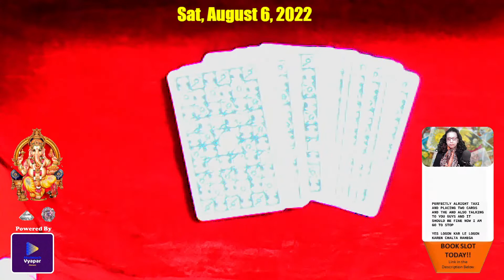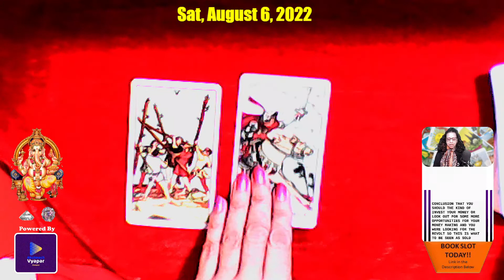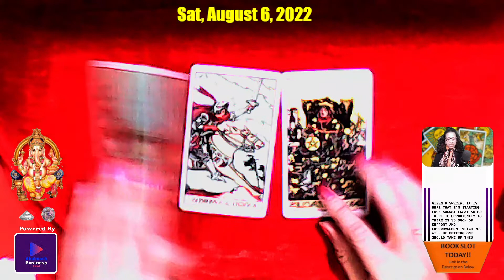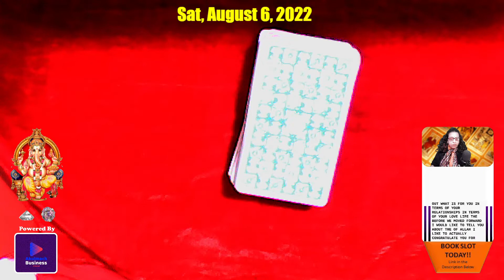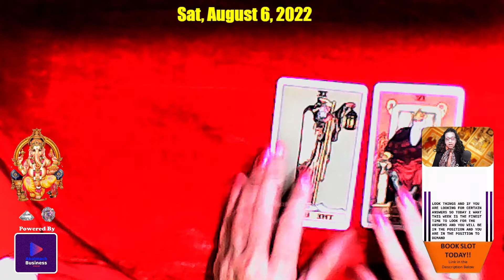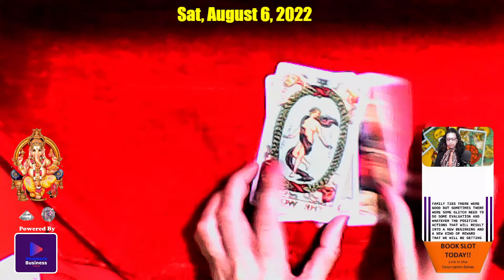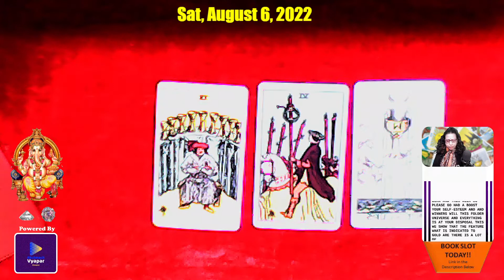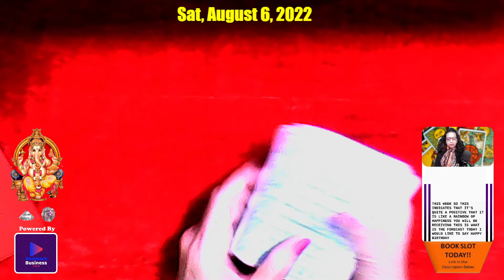Tarot Prediction for the Coming Week (August 6-12, 2022)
Prediction about your Finance Business Career and personal-life by @Kanchan Verma and the program will be Streamed live on YouTube Facebook Twitter and Linkedin.

We play a role of online influencer and bring the X-factor to your marketing infographics or video-graphics content to generate organic and inorganic opportunities. Over the years we have build a global network of 60, 000 carefully hand-picked decision makers as the 1st level direct connections which extend to about 3 Million 2nd level connections.